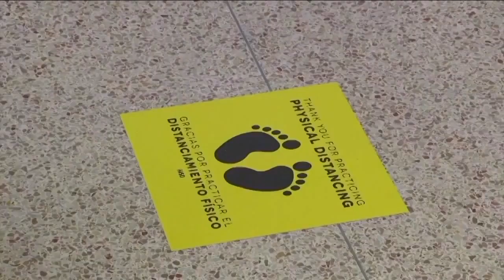WCPO 9 Cincinnati Latest Headlines | March 7, 1pm